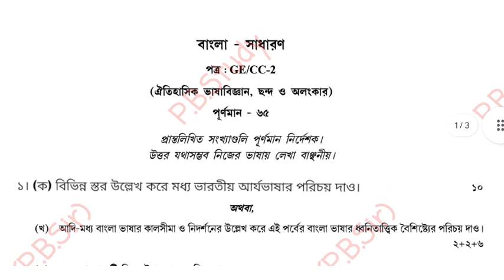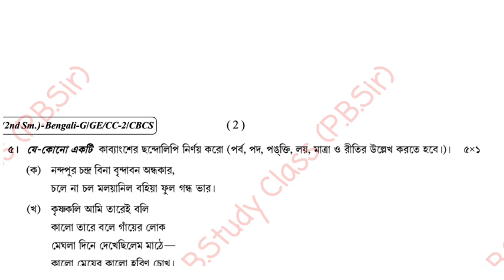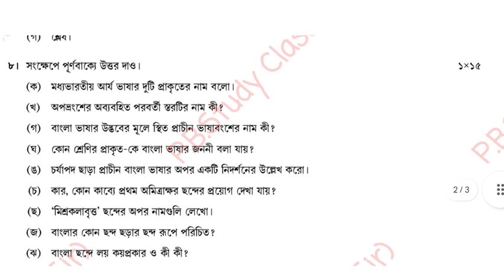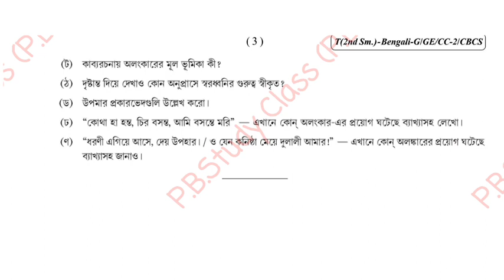C.U B.A Bengali General sem-2 suggestion 2023||2nd semester Bengali General CC/ GE-2 🔥🔥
B.A Bengali General Semester suggestion 2023||2nd semester Bengali General CC/ GE-2